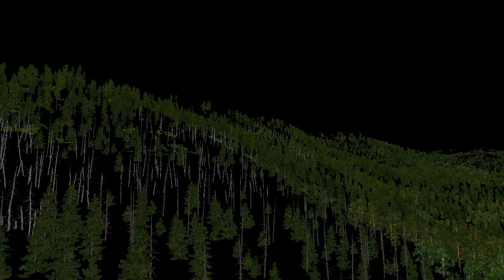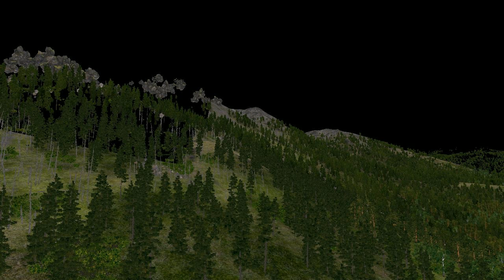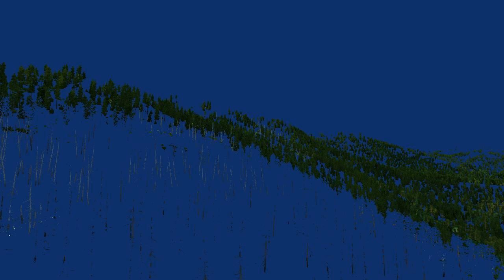Step by step rendering of a Unigine Valley frame with OpenGL (frame 059203)